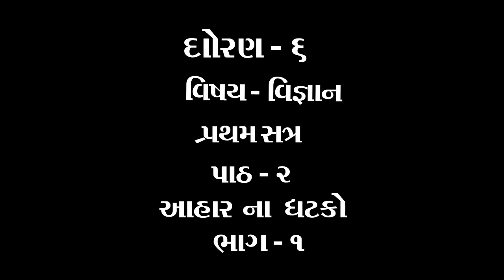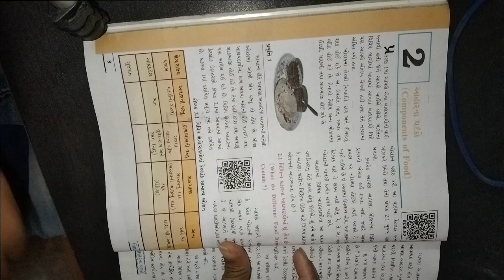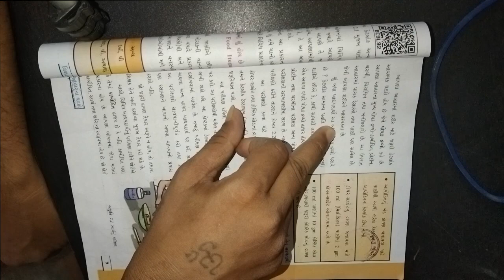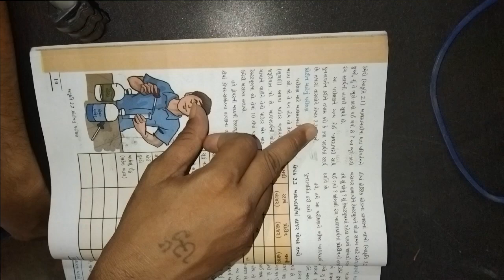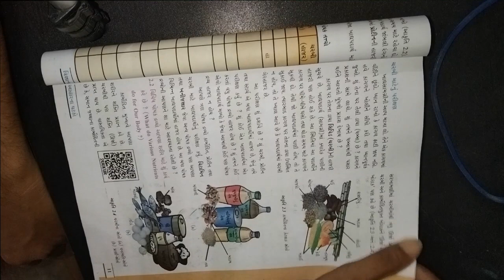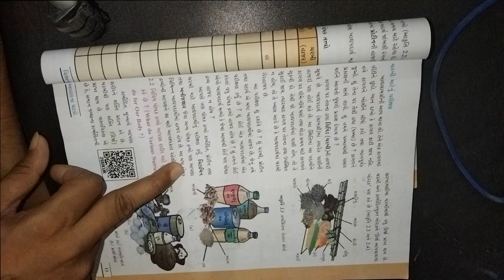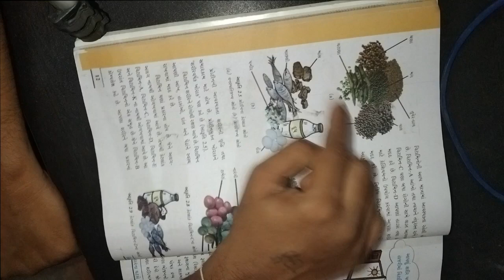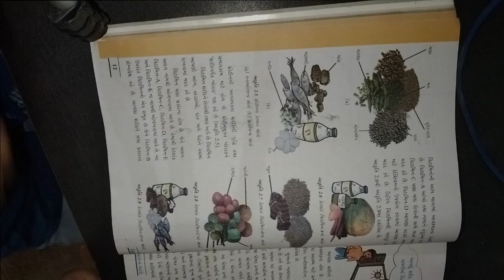ધોરણ ૬ વિષય વિજ્ઞાન પાઠ ૨ આહાર ના ધટકો ભાગ ૧